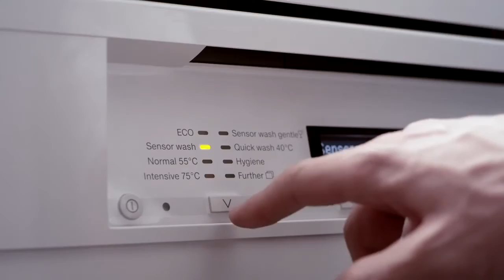Miele Dishwashers Have your Cake & Dishwash it at AppliancesConnection.com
Miele Dishwasher G6512SC